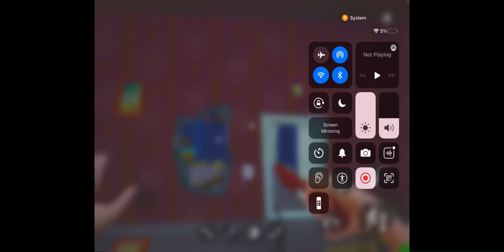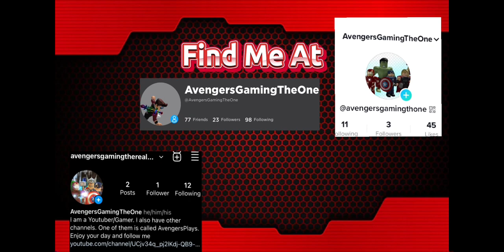Playing Hello Neighbor Act 1 (Part 1)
I hope you guys enjoy this video sorry I been out for a while
Also go check out @TacosRuleXD, @Simxplystormi, and @neonneo9530